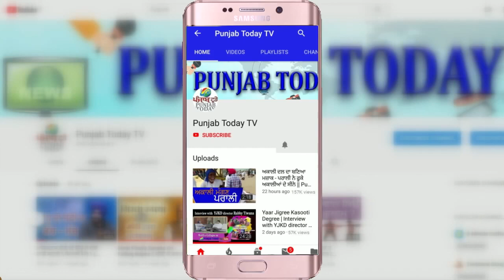ऐसे तो लोकतंत्र में लोगों का विश्वास ही खत्म हो जायेगा | Manoj Jha Best Speech at Rajya Sabha